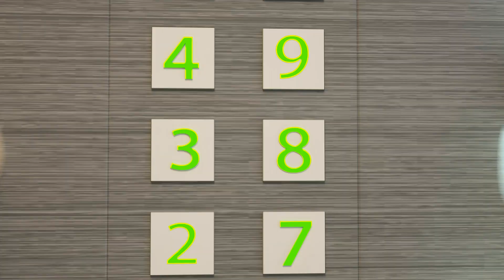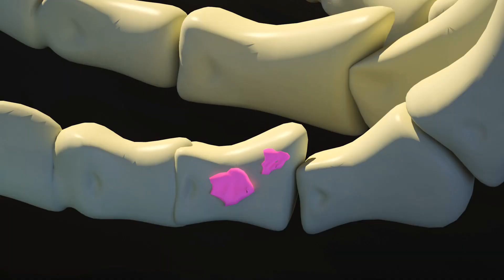Keep yourself safe! The spider is alive! | rescue mission | Funny Stories for Kids